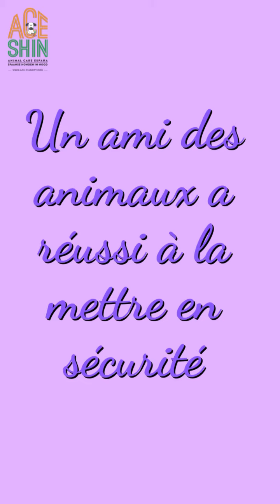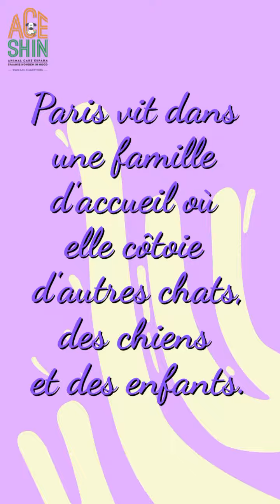ACE Paris (fr)